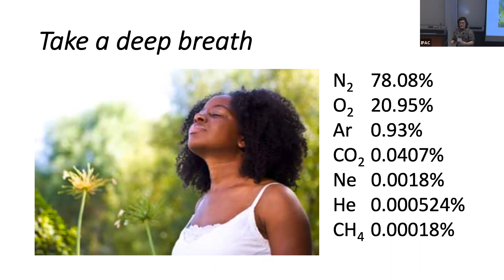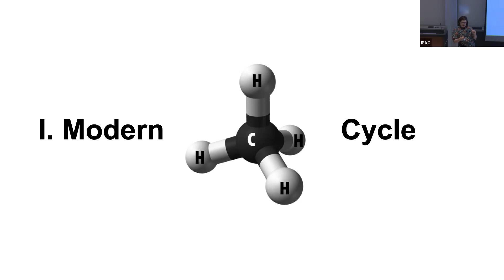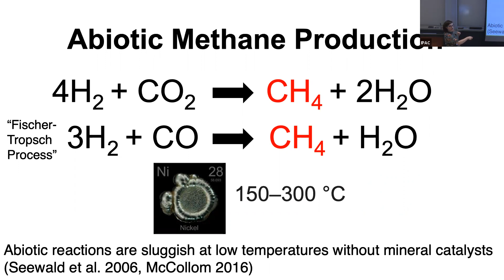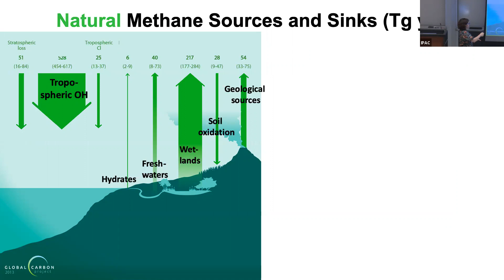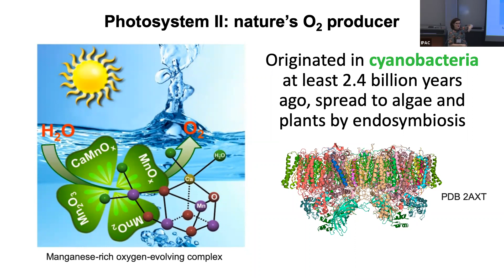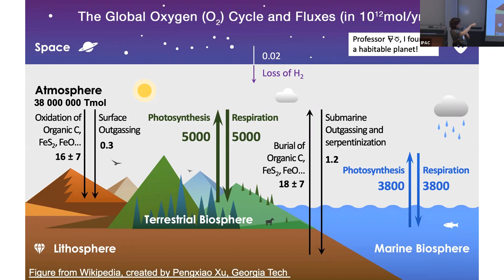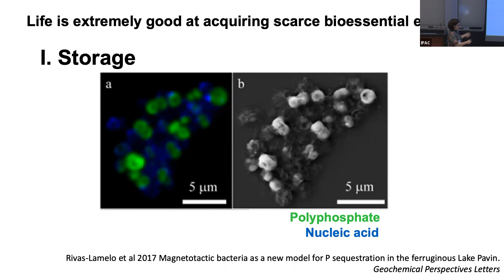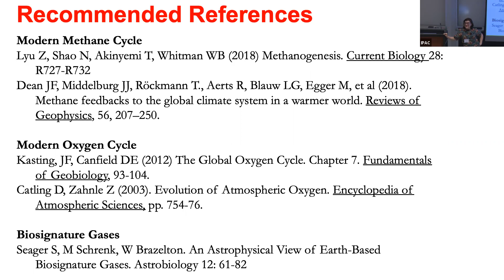Dr. Jennifer Glass - Geochemical Cycles on Present-Day Earth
Dr. Jennifer Glass presents at the 2019 Sagan Summer Workshop on Astrobiology for Astronomers.  More information on this and past Sagan Exoplanet Summer Workshops can be found